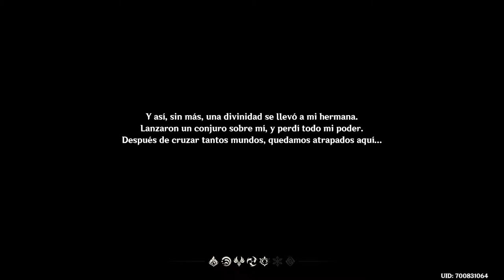Genshin Impact (#1) - El Forastero Que Atrapo Al Viento